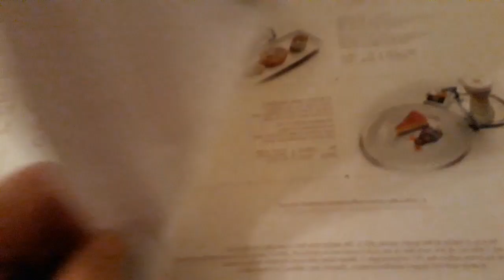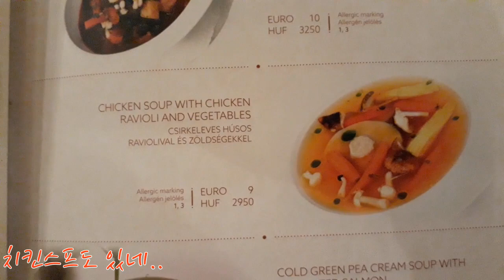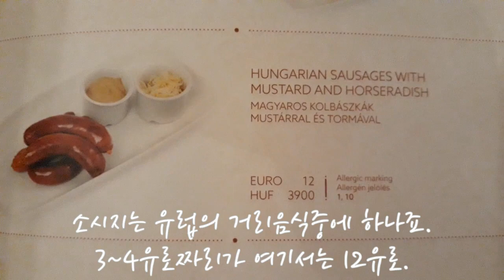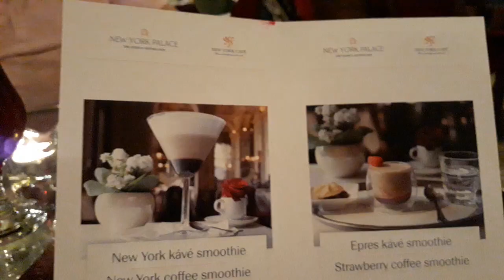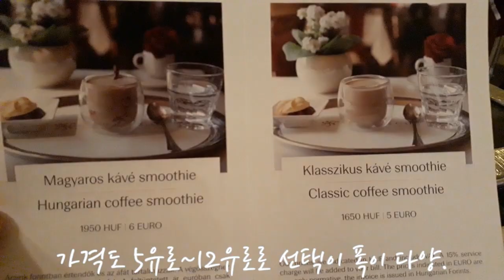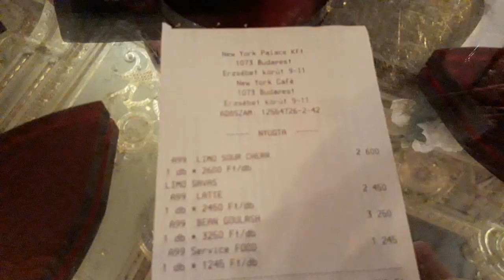[부다페스트여행] [부다페스트명소] 뉴욕카페 New York cafe를 가다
부다페스트로 갔던 3박4일의 여행.
짧다는 짧은 시간이었지만 나름 바쁘게 다녔던 부다페스트 관광이죠.

뉴욕카페는 안 간다고 했었던 남편.
그래서 “다음 번”을 기약해야 하나 했었는데..

부다페스트의 마지막 날 저녁에 남편이 이곳으로 마눌을 안내했습니다.
그래서 가보게 된 뉴욕카페.

소문만큼이나 실내 인테리어는 화려했습니다.
여자들이 이곳에 가면 “인생 샷”을 찍는다고 했던가요?

화려한 인테리어만큼 가격도 비쌌고!
받은 거 없는 서비스에 비해서 떼어간 팁은 과했죠.

“그리 유명하다니”...
한 번 가본 것으로 만족스러운 곳입니다.

부다페스트 여행은 다시 갈 의향이 있지만..
뉴욕카페는 한번 가본 것으로 만족하기로 했습니다.